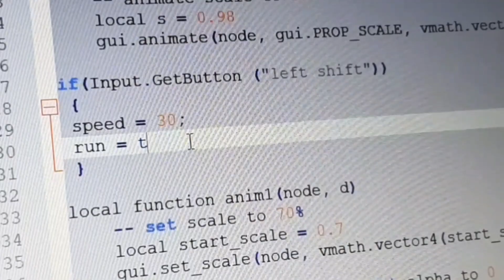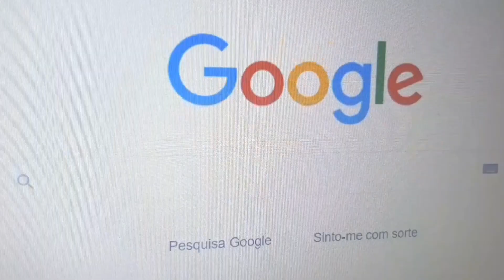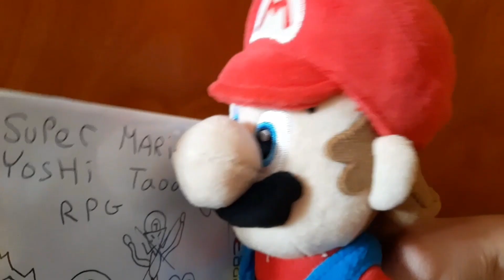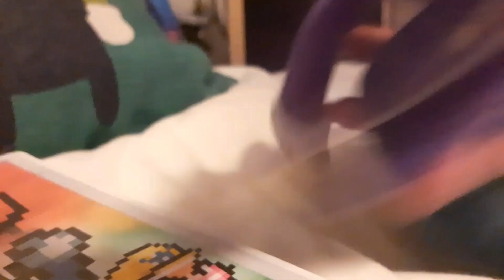Waluigi's Video Game! - Sur Mario Alex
Since Nintendo wont make a Waluigi Video Game, Waluigi decides to make his OWN game, and it goes Viral! However, Mario is jealous of his success, so he, aswell as Yoshi and Toad, make their own game, to try and OVERTAKE Waluigi, Wario and Luigi!

Video made by SurMarioAlex , Sur Mario Alex , SMA , Plush video shorts skits!